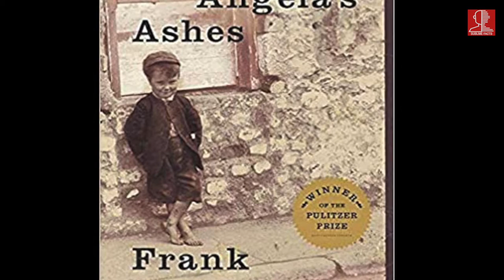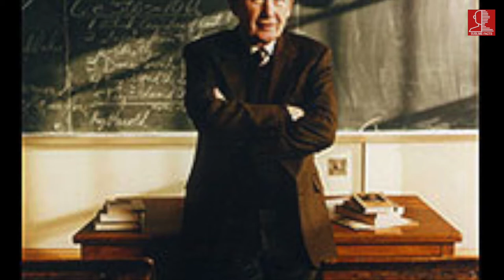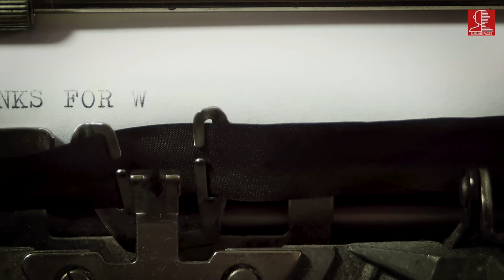Success has no age limit | सफलता पाने की कोई उम्र नहीं होती | Frank Mccourt | Hidekichi Miyazaki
बहोत बार हमें ये सुनने मिलता है की इस उम्र में ये काम करना चाहिए उस उम्र में वो काम और हम इस चीज़ को सच  मान लेते है, लेकिन हमने कभी ये सोचा है की ये कितना सच है?

इसके पीछे क्या लॉजिक है, पता नहीं  लेकिन मैं  आपको नेक्स्ट कुछ मिंटोमे कुछ आइसे उदाहरण बताऊँगा के वो सुनने के बाद आप यक़ीन मानोगे की सफलता हासिल करने की कोई उम्र नहीं होती